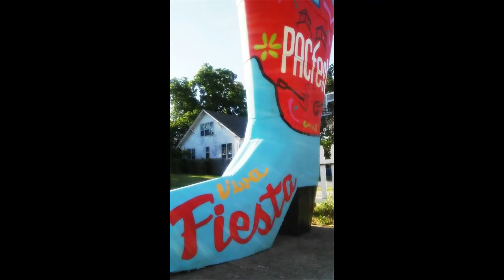CUSTOM PARADE FLOATS & DISPLAYS IN TEXAS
Custom parade floats & display designers & fabricators in Texas. Need the best parade float or display to impress your target audience? We make it for you! impress your target audience with our custom displays for your product advertising, promotion,convention, production service. We create large props for your special event, convention in Texas. Our team of professional display & parade float designers will transform your event or float to WOW your guests. Let us create decorations for your event, Holiday, store, grand opening, parade, promotion, advertising, marketing, store display or event entrance. Let's go Texas Big custom parade floats! Texas is to impress in parade floats and we make them for you! Our team of expert parade float designers will create an eye catching float that will connect with the community to show your company, city, organization, school, Univeristy, Hotel, law firm, distribution, business, corporation, product, store or restaurant in an spectacular parade float. We take your company and transform your idea into large displays, decorations, creations, props, logo, theme or holiday displays for your event or float. We are in San Antonio, Austin, Texas. We serve all Texas for parade floats & displays. The Cascaron Store & Fiesta Arts Designs are here to create Big, Large & Giant Parade Floats & Display Props customparadefloats, customeventdisplays.